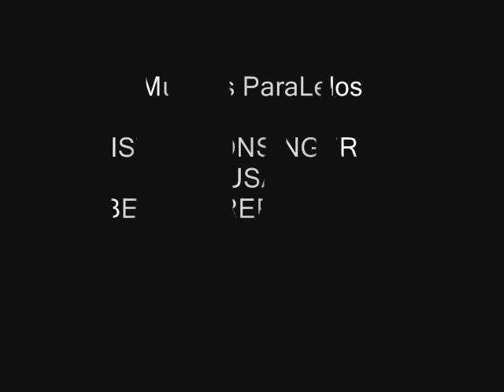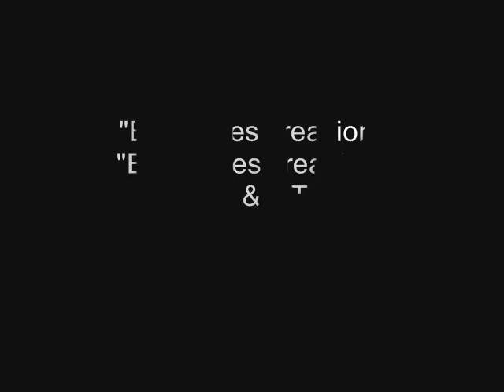Mundos ParaLelos. CD Completo HONSINGER / FERRERO en Bs As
Encuentro en Bs As del violoncellista TRISTAN HONSINGER - free music (USA) con el pianista y compositor RUBEN FERRERO (AR) durante nov del 2013 .